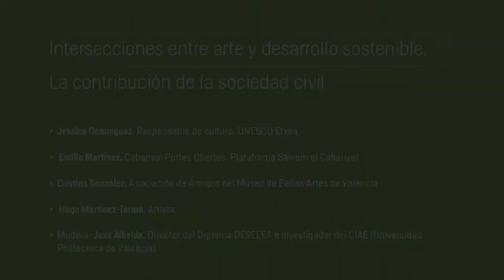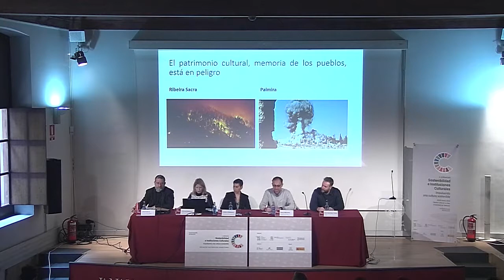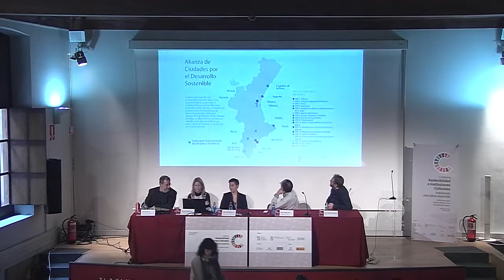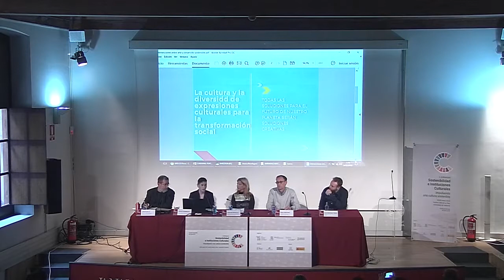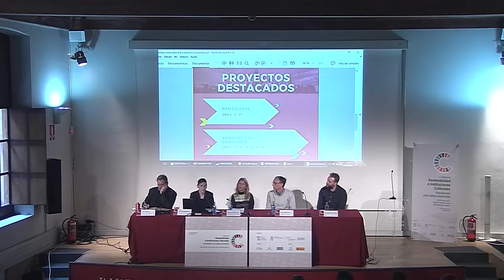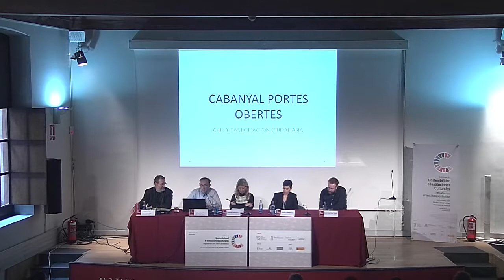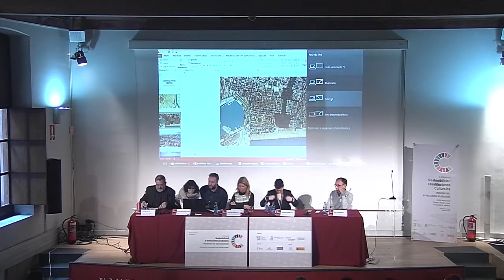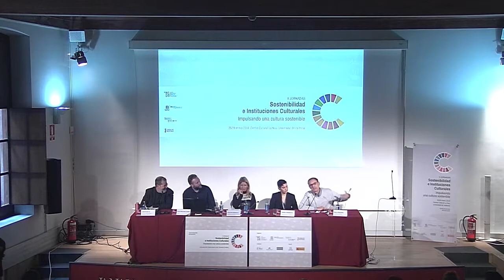II Jornadas Sostenibilidad e Instituciones Culturales. Valencia, 25-26 enero, 2018 (Parte V)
Mesa redonda 4: INTERSECCIONES ENTRE ARTE Y DESARROLLO SOSTENIBLE. LA CONTRIBUCIÓN DE LA SOCIEDAD CIVIL

- Jessica Domínguez, responsable de cultura, UNESCO Etxea.
- Emilio Martínez, Cabanyal Portes Obertes. Plataforma Salvem el Cabanyal
- Cristina González, Asociación de Amigos del Museo de Bellas Artes de Valencia.
- Hugo Martínez-Tormo, artista.

Modera: José Albelda, director del Diploma DESEEEA e investigador del CIAE (Universidad Politécnica de Valencia).